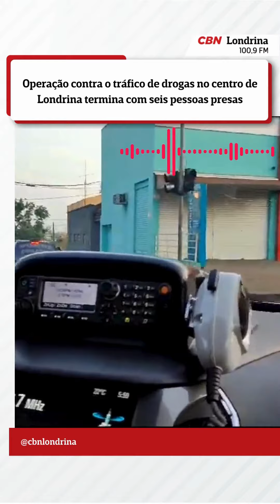Operação contra o tráfico de drogas no centro de Londrina termina com seis pessoas presas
A Denarc – Divisão Estadual de Narcóticos da Polícia Civil em conjunto com a Polícia Militar deflagrou na manhã desta terça-feira (21), a Operação Tijolinho, de combate ao tráfico de drogas na região central e na rodoviária de Londrina.
A justiça expediu seis mandados de prisão e oito de busca e apreensão. Cinco pessoas foram presas e uma ainda está foragida. De acordo com o comandante do 5º Batalhão da Polícia Militar, tenente-coronel Marcos Tordoro, um outro homem foi preso em flagrante em uma sobreloja por tráfico de drogas e associação para o tráfico.

As investigações começaram em 2022 depois de uma série de denúncias recebidas pela Polícia Militar e que apontaram que os suspeitos distribuíam as drogas de dentro de comércios e em um hotel.

A Operação Tijolinho recebeu esse nome em alusão às paredes de um hotel que fica nas imediações do ponto de tráfico de drogas.

📷 Polícia Militar